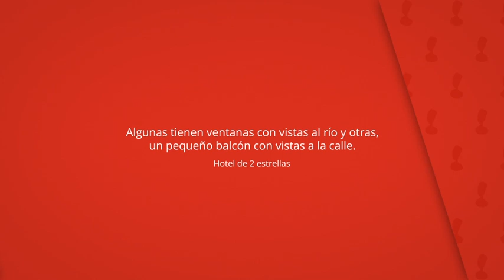Hotel Altiana, Ourense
Algunas tienen ventanas con vistas al río y otras,
un pequeño balcón con vistas a la calle.

El Altiana está a solo 500 metros del río
Miño y su famoso puente romano.